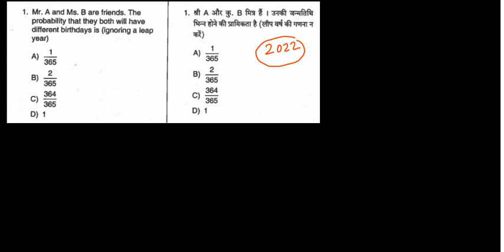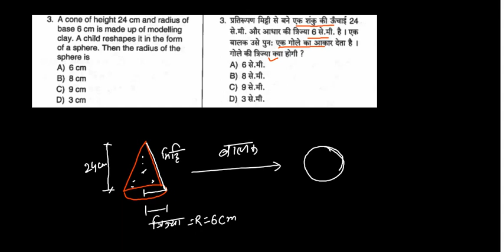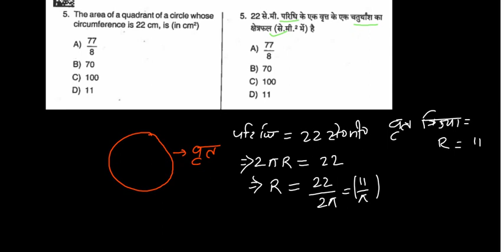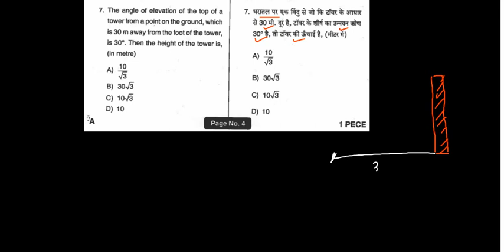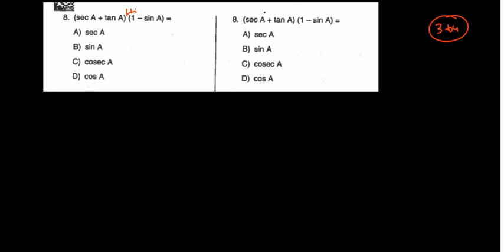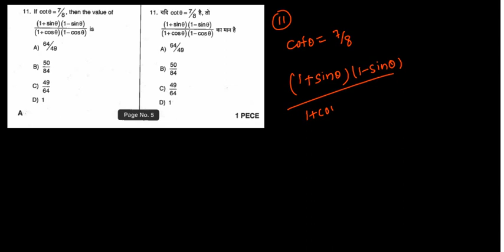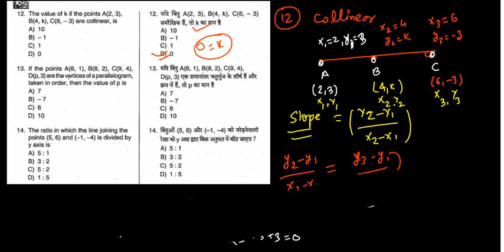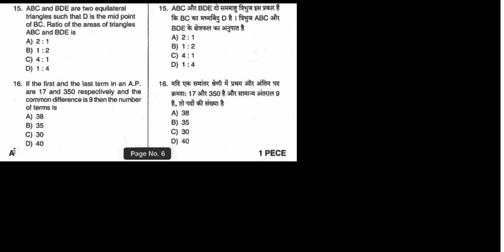#1 POLYTECHNIC ENTRANCE EXAM ~ 2023 मॉडल पेपर FOR GOVT. COLLEGE | ER S.K. SIR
बिहार पॉलिटेक्निक गणित 2022 SOLUTIONS || Bihar Polytechnic Entrance Exam Preparation 2023 ||

Careerpathpoint PART-I : बिहार पॉलिटेक्निक गणित 2022 SOLUTIONS FOR BIHAR POLYTECHNIC ENTRANCE EXAM-2023, IMPORTANT QUESTIONS AND ANSWERS WITH DICCUSSION. WATCH THE VIDEO TILL END WHICH IS HELP IN UNCOMING POLYTECHNIC ENTRANCE EXAM.

Bihar Polytechnic Online form 2023 बिहार पॉलिटेक्निक 2023 (Bihar Poly-DCECE 2023)

Bihar Polytechnic 2023 is the state-level entrance examination. The exam will be conducted in June 2023. Bihar Polytechnic entrance exam is in the regular yearly practice of the university to offer the diploma courses in the state-sponsored colleges of Bihar. This exam is regulated every year by Bihar Combined Entrance Competitive Examination Board (BCECEB). Bihar Polytechnic is also known as DCECE. Many candidates know this exam by the name -DCECE. Candidates who are interested to opt for diploma courses in Engineering and non-engineering programs can apply for the Bihar Polytechnic entrance exam.